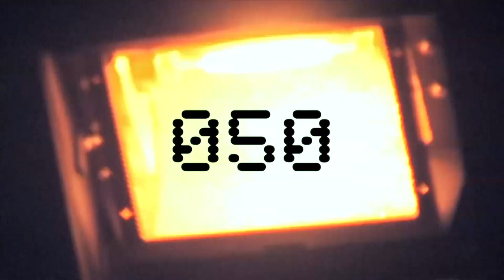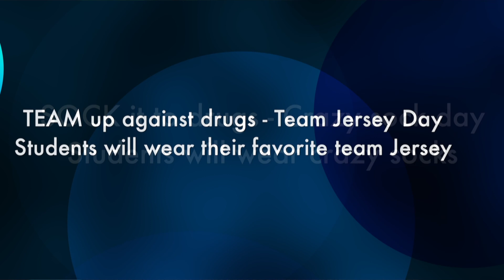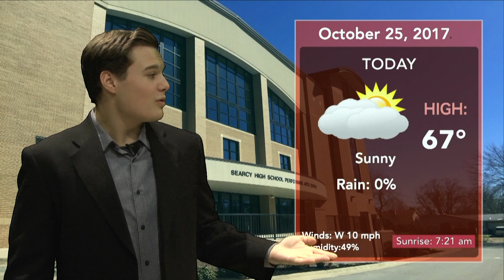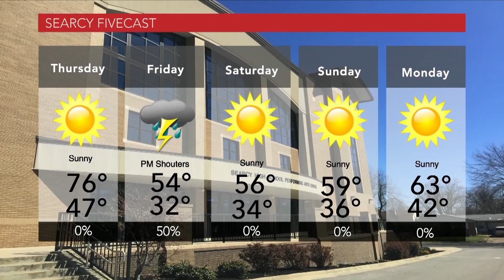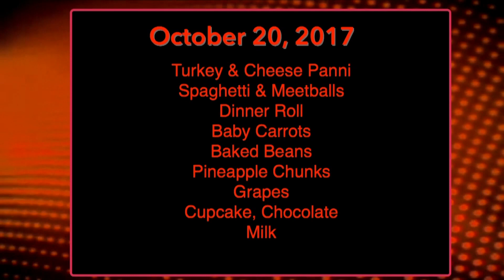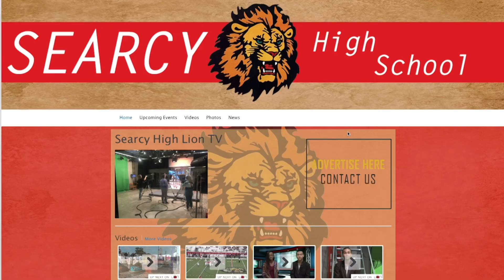10 25 17 Show